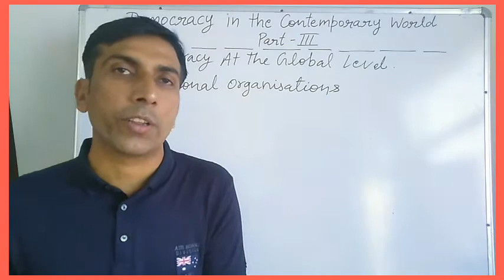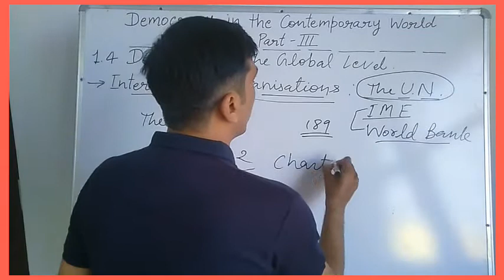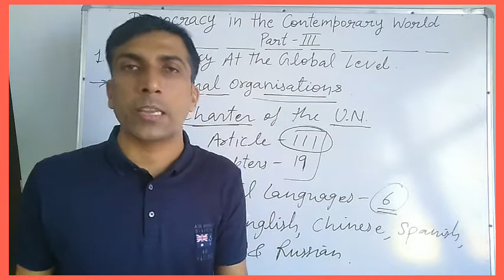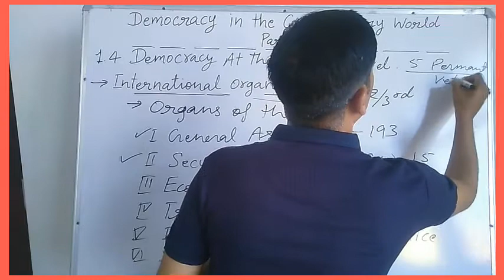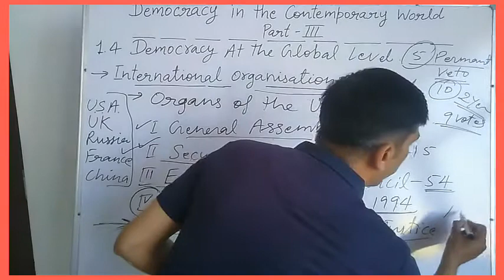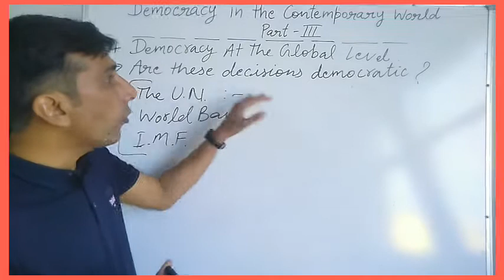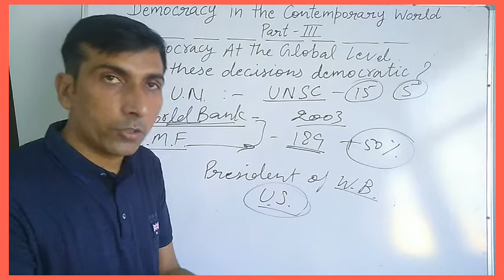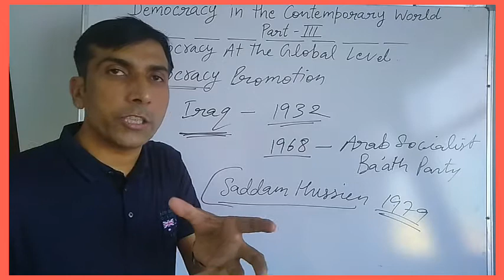Democracy in the Contemporary World, Part-3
NTSE
Social Science
Political Science